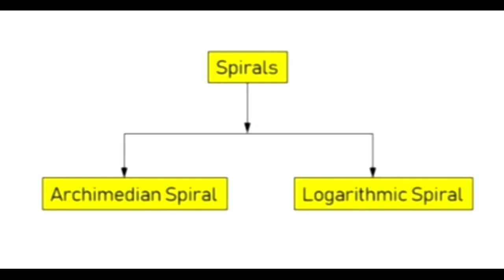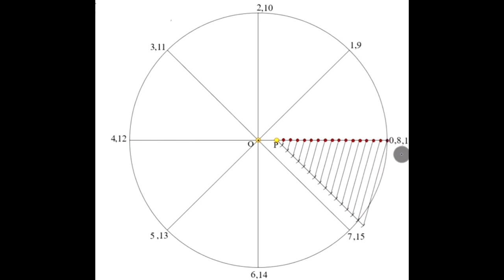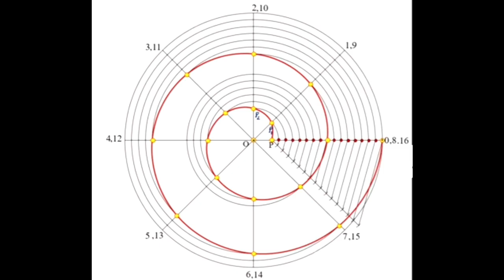BED - Unit:5 - Lecture:22 - Archemedian Spiral for Two Convolutions by Mr. B. D. Dhamecha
This video describes about how to draw an Archemedian Spiral for two complete revolution.